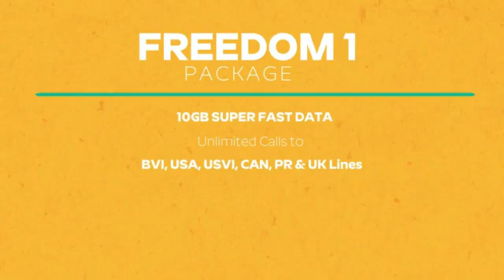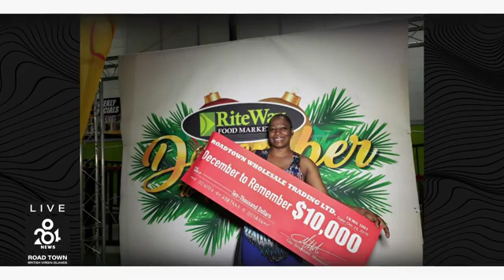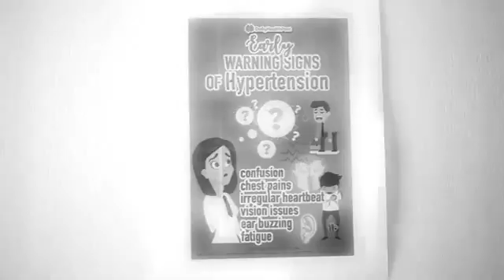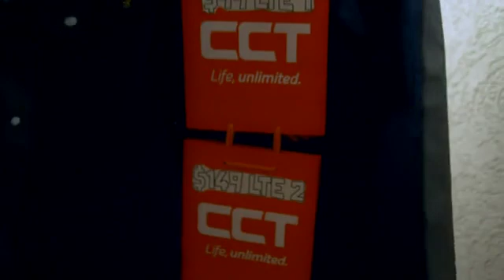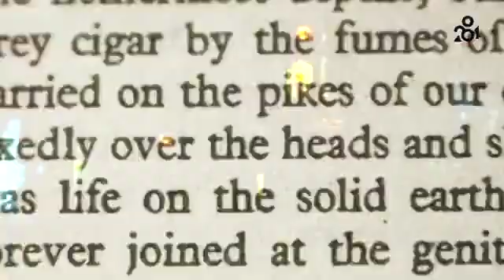284 News Friday December 27th, 2019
Big bikes, big problem! Corporate BVI gives away tens of thousands for Christmas, New race day set as Boxing Day horse race ends prematurely, Guyana declares December 20th as National Petroleum day as country reaps oil 3 months ahead of schedule and your weekly arrest blotter.